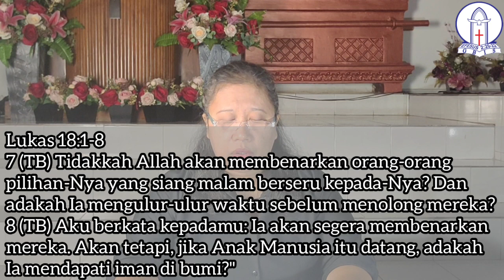Ibadah Tengah Minggu 30 Maret 2022 | Pdt. Susi Simanjuntak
BERDOA DENGAN TIDAK JEMU-JEMU